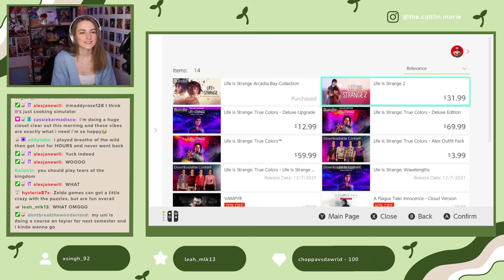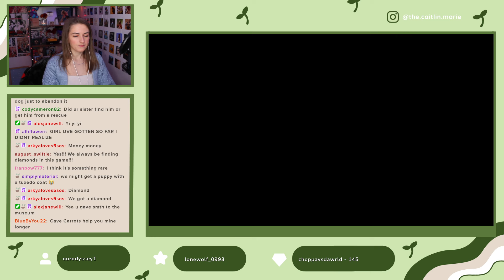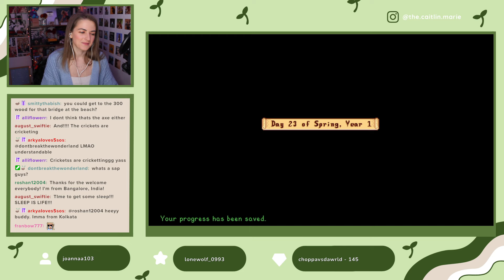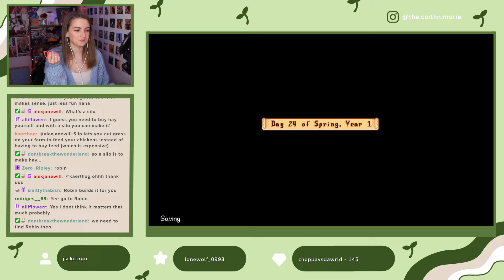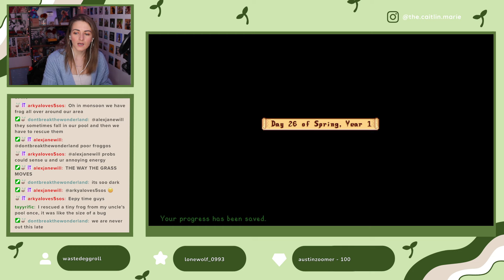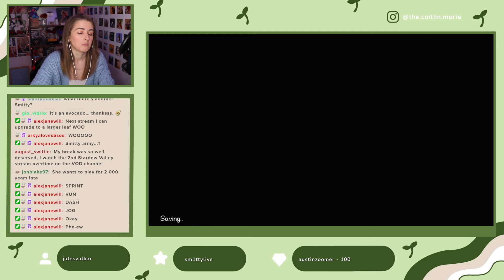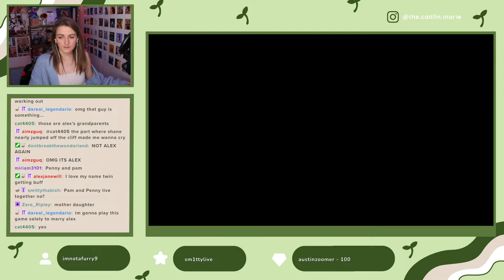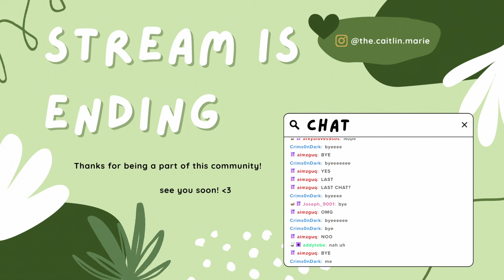she's officially obsessed | Stardew Valley Ep. 3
i love this gameeee 😭
✯✯✯ LINKS ✯✯✯